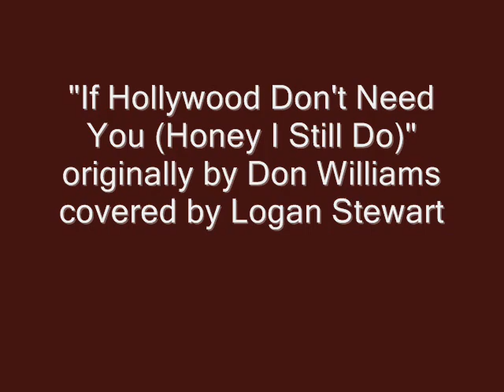If Hollywood Don't Need You (Honey I Still Do) Don Williams Cover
My version of the cover from the Don Williams original.  I recorded myself using Audacity, first playing rhythm guitar and vocals.  Next I recorded some rhythm on the mandolin.  Next I added some more rhythm and melody on the guitar.  Finally I added the mandolin melody parts.